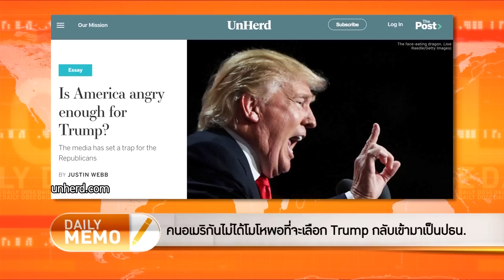บัตร 1 ใบหาร 500 รีเทิร์นส์...หลังให้นักการเมืองใจ?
รายการ TheDailyDose ประจำวันที่ 25 พฤศจิกายน 2565